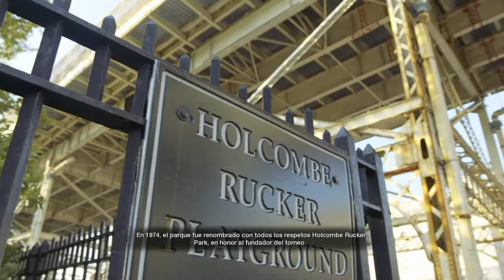PROBANDO NBA LIVE 18!!